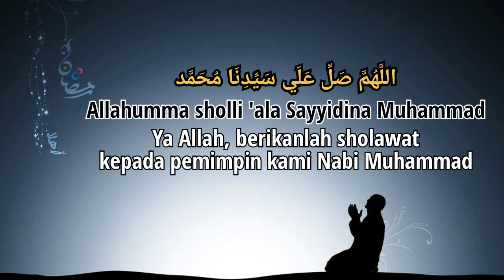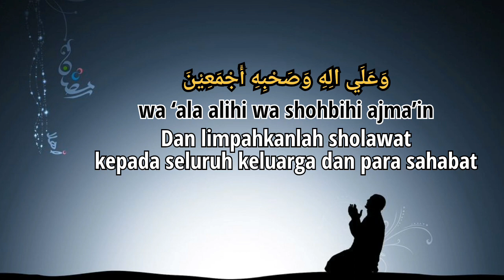Sholawat Asyghill dan terjemahannya_@bangyons77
Sholawat Asyghill dan terjemahannya_By B.Y